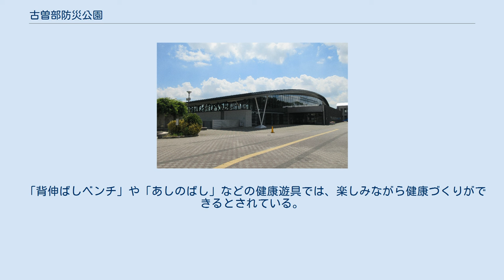古曽部防災公園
古曽部防災公園（こそべぼうさいこうえん）は、大阪府高槻市古曽部町にある都市公園である。
 古曽部防災公園は、敷地面積約4.5ヘクタールを誇り、高槻市としては初となる本格的な防災機能を兼ね備えた地区公園である。
市民の身近な憩いの場として計画されたため、多目的広場には大型複合遊具や健康遊具を完備しているほか、スポーツレクリエーションの場としての役割を果たすべく体育館や軟式野球場を備えている。
大地震などの災害が発生した際には周辺住民の広域避難地となる他、全国からの救援物資等を受け入れ、供給を行う総合的な物流の機能を備えた高槻市北部における総合防災拠点となる。
 多目的広場内の大型複合遊具やパーゴラは仮設テントとして、ベンチは炊き出しに利用できるかまどとして、災害時に使用することが可能であり、また耐震性貯水槽（100トン）は3日分の飲料水を確保することができる。
 広さ約1,649平方メートルのメインアリーナと約638平方メートルのサブアリーナからなり、バスケットボールやバドミントンなどさまざまな種類のスポーツができる。
また195平方メートルのトレーニング室には各種トレーニング機器が揃えられており、利用者の状況に応じた体力づくりが可能になるよう設計されている。
そのほかの施設として会議室やシャワー室が完備されている。
 両翼87メートル、センター長98メートルの規模を持ち、内野を黒土舗装、外野を天然芝で整備されている。
専ら軟式野球用である。
 「背伸ばしベンチ」や「あしのばし」などの健康遊具では、楽しみながら健康づくりができるとされている。
また大型の複合遊具は若年層に強く支持されている。